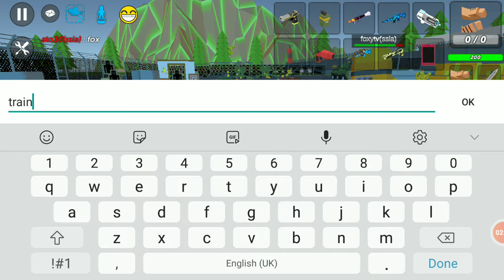duck army base(simple sandbox)part 1